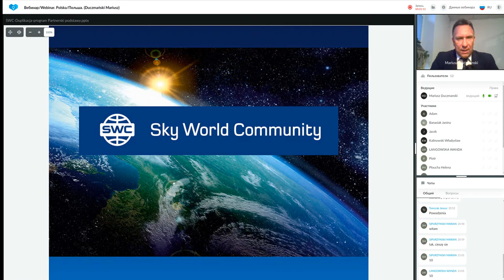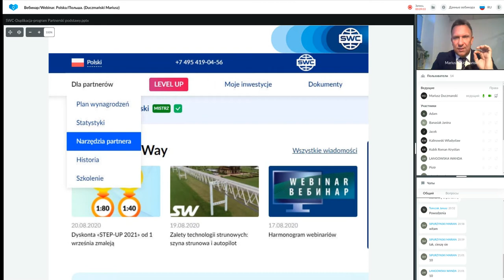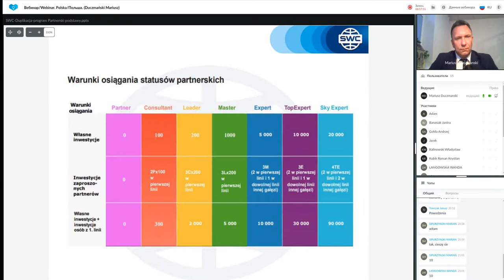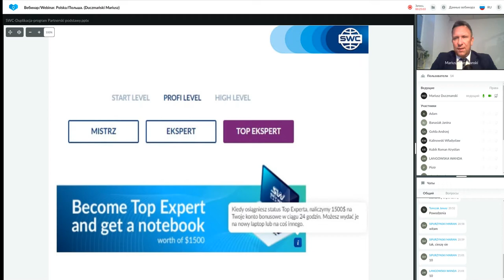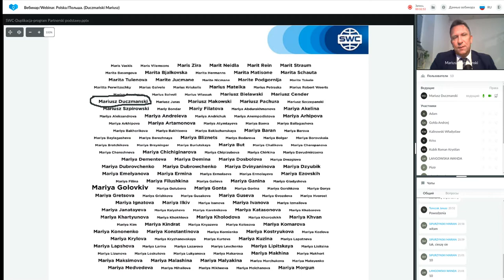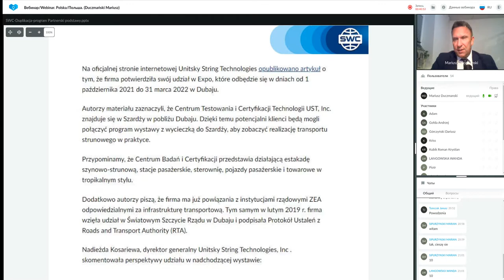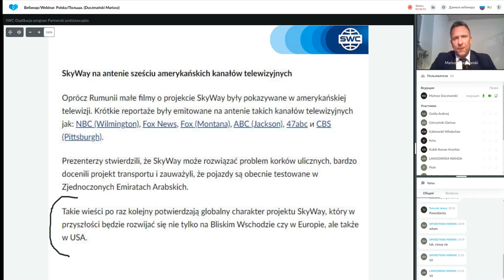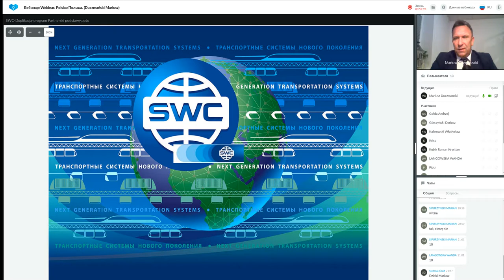Duplikacja: system budowy udanego biznesu z 20.07.2021. Prowadzący: Mariusz Duczmański.